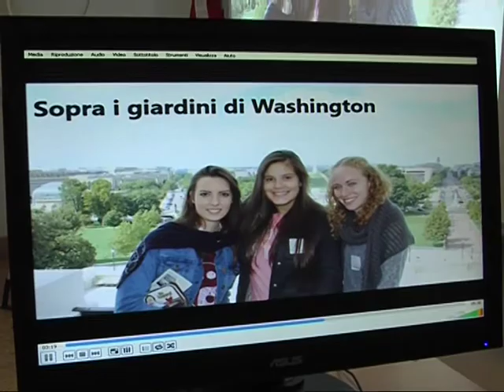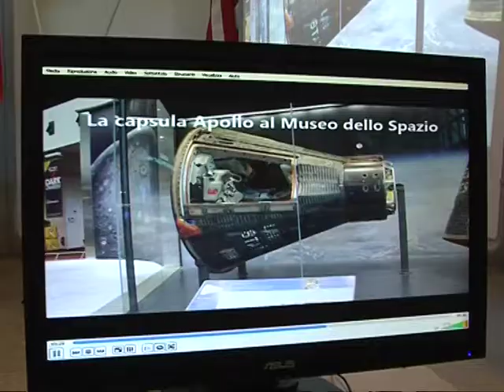studenti verso corning